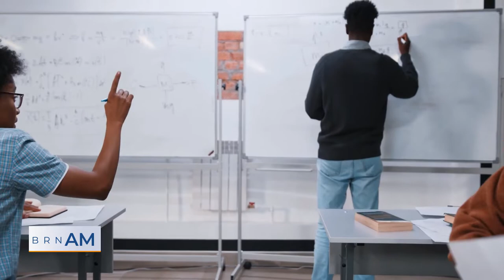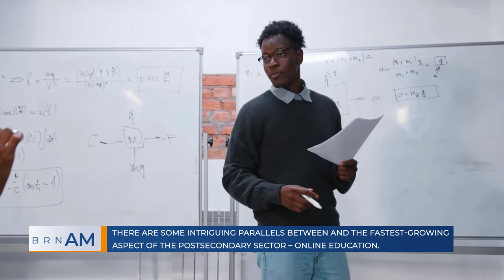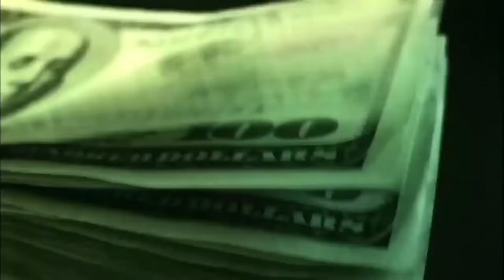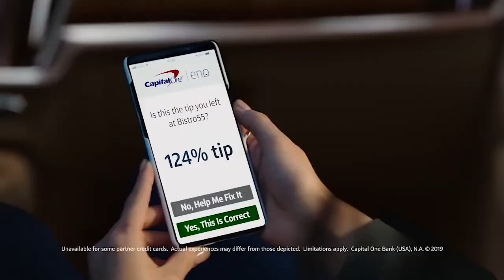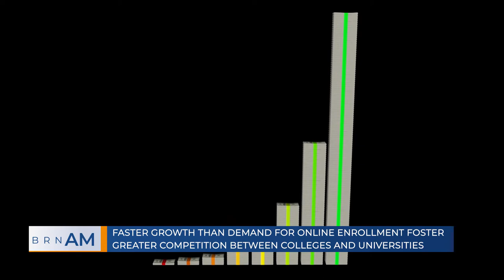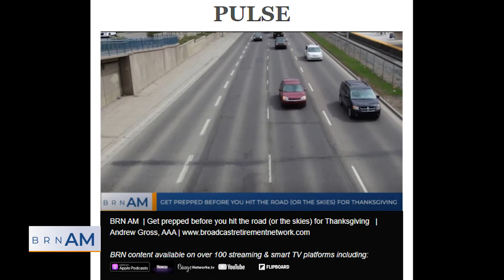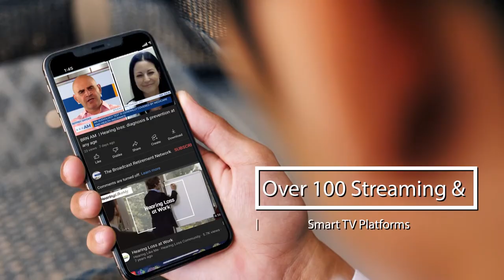BRN AM | Higher Ed Lessons from Peloton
BRN AM | Higher Ed Lessons from Peloton | Joshua Kim, PhD., Director of Online Programs and Strategy at Dartmouth College